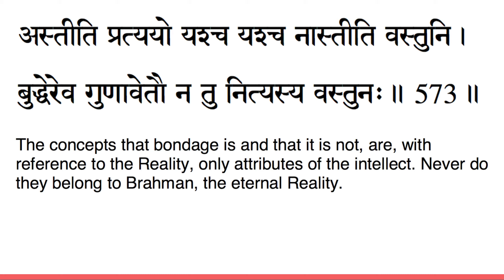vivekachudamani chanting verse 573